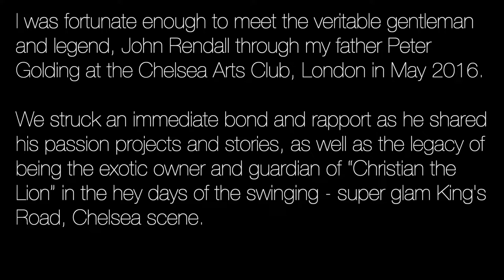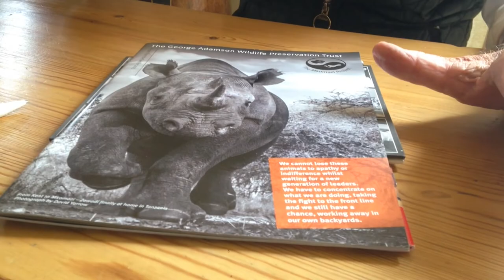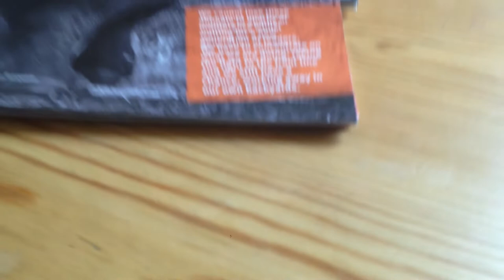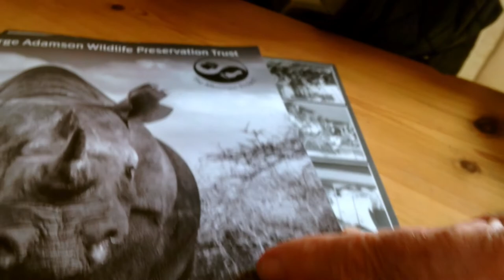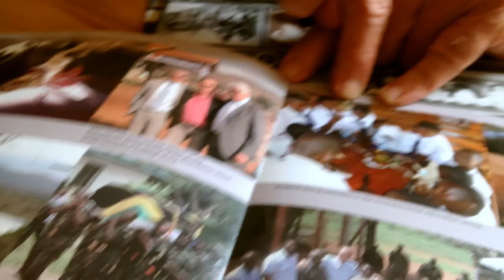Christian The Lion: A personal Interview with John Rendall - London 2016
Christian the lion, conservation, the King's Road - Chelsea, and what it means to Live Regally!
A personal interview with John Rendall - London 2016

In loving memory of John Rendall (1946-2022)

To donate to the George Adamson Wildlife Preservation Trust please go